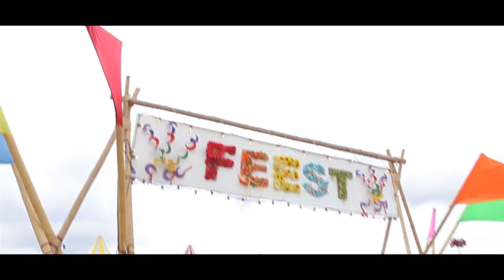Welcome to the Future Festival 2012 - Aftermovie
We'd like to thank you for an AMAZING 6th edition of Welcome to the Future! On the 28th of july 2012, we confiscated the beautiful area of 't Twiske, just above Amsterdam and transformed the grounds into the intimate wonderland called Welcome to the Future Festival. This aftermovie will function as an eternal reminder of this amazing day.

Artists performing during the festival:

Josh Wink & Steve Bug
Solomun
Carl Craig
Seth Troxler
Art Department
David August
Damian Lazarus
Boris Werner
Steve Rachmad
Surgeon
Nu vs Acid Pauli
Daniel Sanchez vs 2000 and one
Beesmunt Soundsystem

Welcome to the Future will RETURN to 't Twiske in 2013 on the 27th of JULY. Keep an eye on our facebook channel and website for more info!

Tracklist:
Steve Rachmad aka STERAC - Astronotes
Life & Death - Morgana (Thugfucker remix)